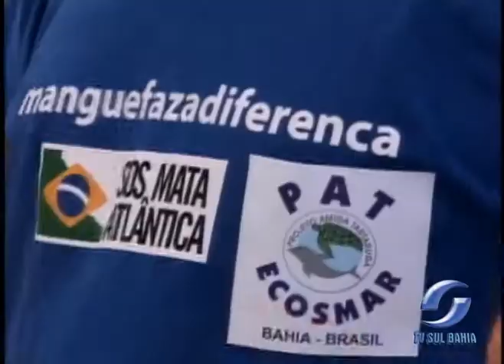MANGUEZAIS PORTO SEGURO 14.02.2012